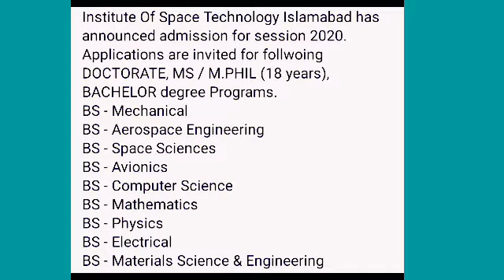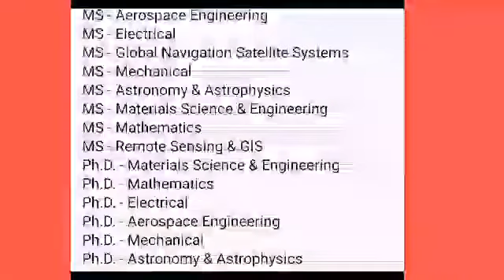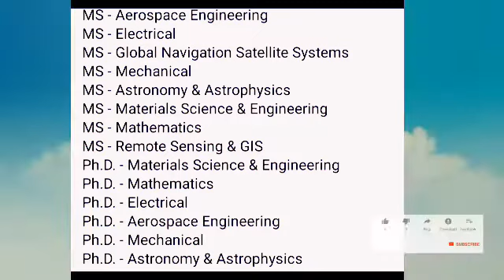How to get admission in Institute of Space Technology Islamabad|online apply for IST admission 2020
Institute of space technology has issued advertisement for graduate and postgraduate admission fall program 2020.in this video Khan will teach you how to get admission and what are the different programms in which students can apply from anywhere. So keep watching this video and important announcement for admission will understand from this video.